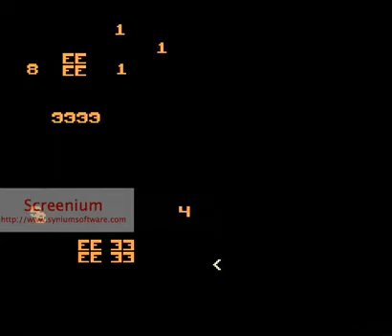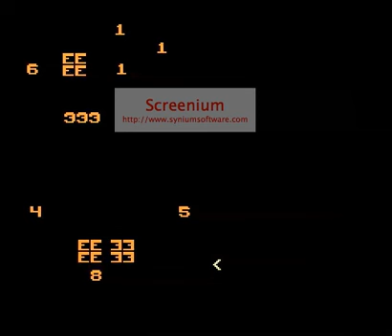8 BIT XMAS 2016 dev #3 - animations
More object animations started!  Also removed the background to make it easier to see.  Still some physics bugs like the ball getting stuck at the beginning.  Yes at some point I paid for Screenium so that banner will go away.